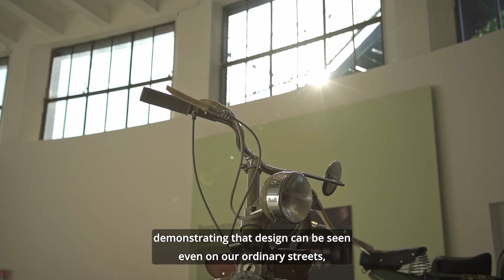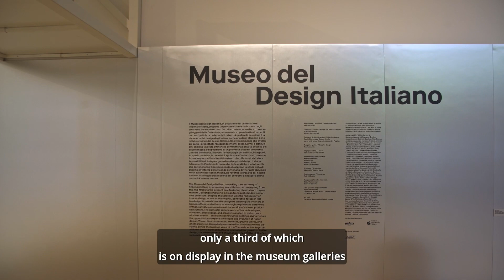Salone del Mobile.Milano at Fuorisalone 2023 - The new setup of the Museum of Italian Design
On fuorisalone2023, we met Marco Sammicheli, director of the Museum of Italian Design, who gave us an exclusive look at the new setup inaugurated on the occasion of the Triennale di Milano's 100th anniversary.